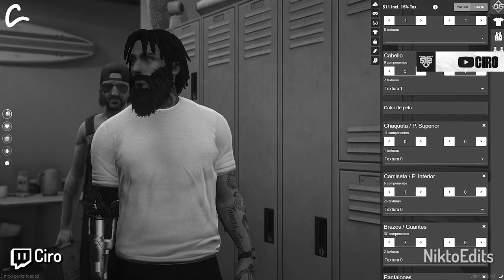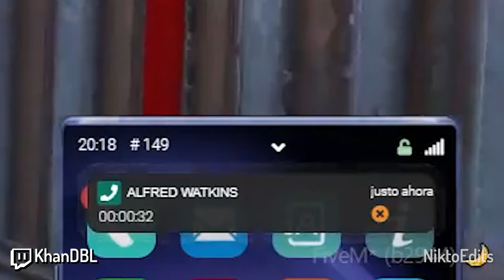🤬 ROMPO TODO 🤬 | MEJORES MOMENTOS DOVUX 🔥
►► SÍGUEME ◄◄

►► CANALES DOVUX ◄◄